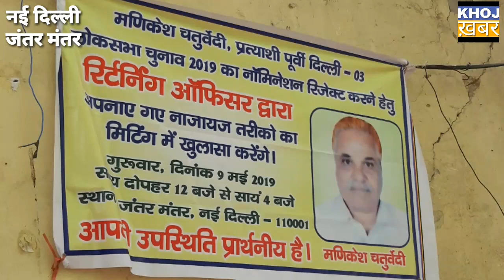आखिर क्यों हुआ मणिकेश चतुर्वेदी का लोकसभा चुनाव का नॉमिनेशन रिजेक्ट ......